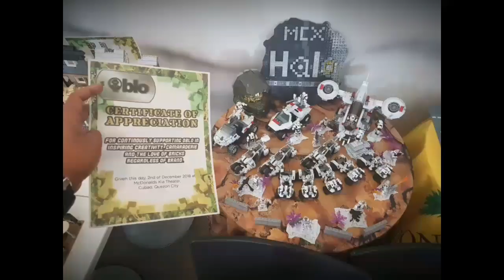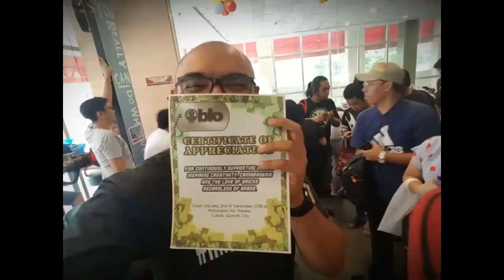MCX display OBLO Xmas event 2018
Doing another video for the recent OBLO Xmas event for the international MCX pages. Hope you enjoy the display. More power to OBLO, Mega Construx Worldwide, Mega Bloks/Construx Fans and UMP! 👌😎